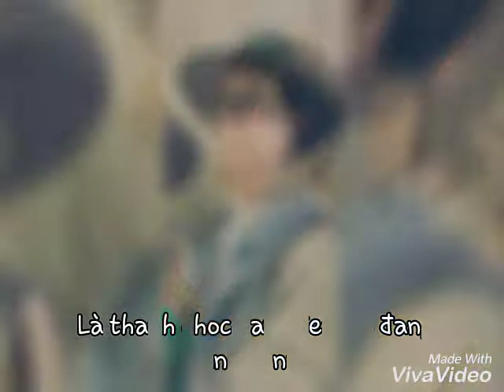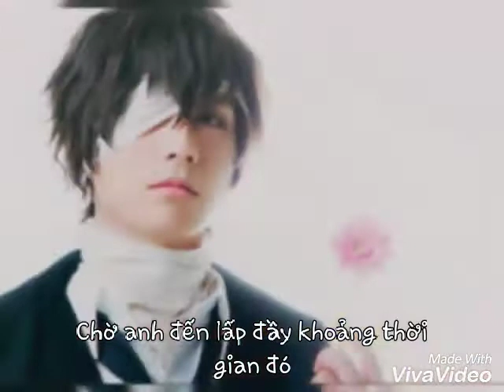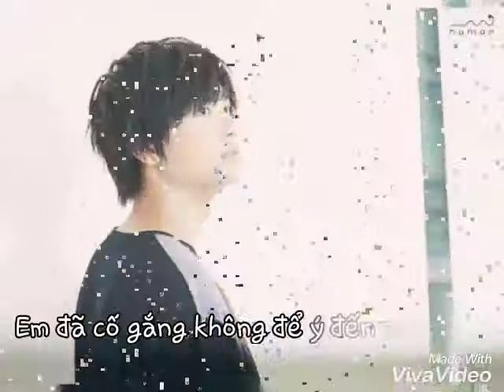Hideya Tawada~~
Nhạc: chocolate - Bolbbalgan4